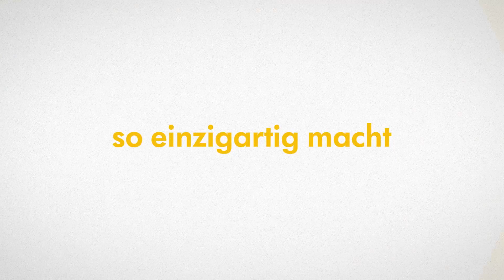Schwangerschaft: Wenn die Milchbildung einsetzt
Wie verändern sich deine Brüste während der Schwangerschaft? Und wann fangen sie an, Milch für dein Baby zu bilden? In unserem Video erklären wir dir, was passiert.